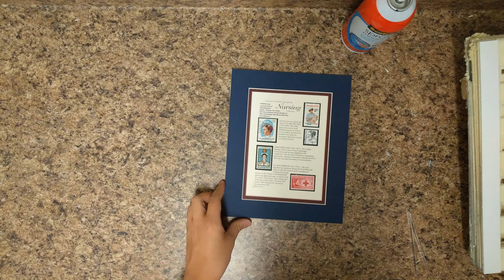UniqueFramedGifts.com - How it's made | Short